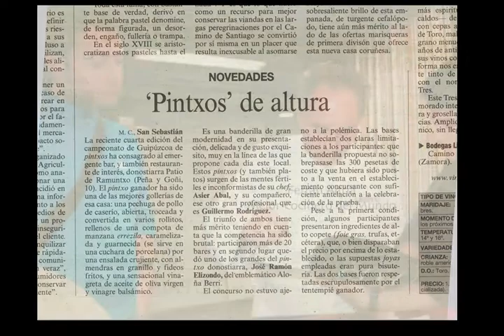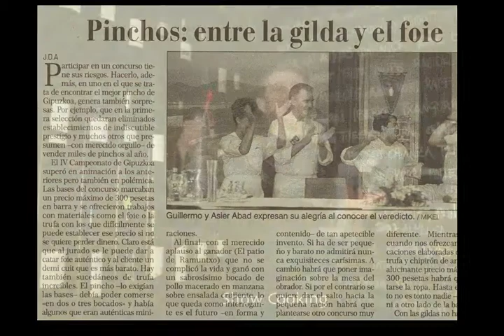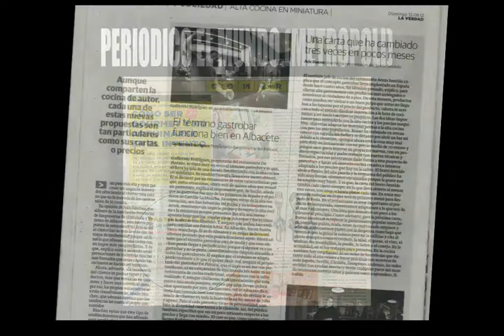TRAYECTORIA PROFESIONAL - GUILLE RODRIGUEZ- GUILLE RODRIGUEZ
TRAYECTORIA PROFESIONAL DE GUILLE RODRIGUEZ pilpileando.com.
PRENSA
GRABACIÓN PROGRAMA COCINA
PREMIOS Y RECONOCIMIENTOS
CONCEPTO DE PINTXOS GASTROBAR